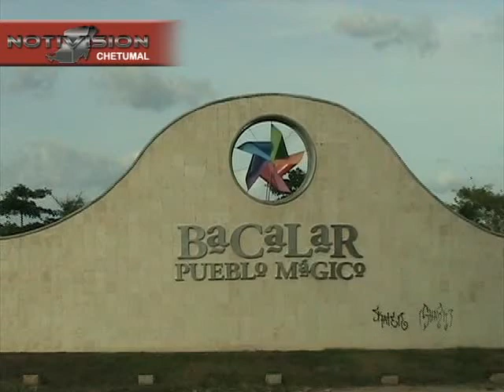BACALAR claudia NTV